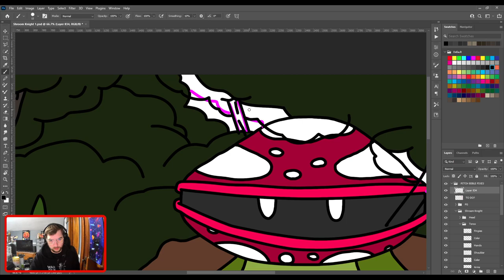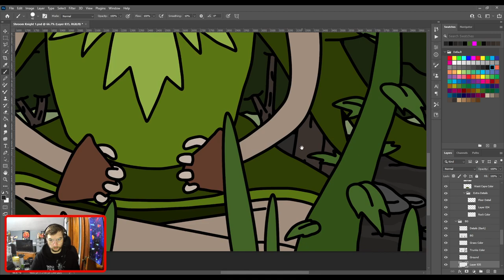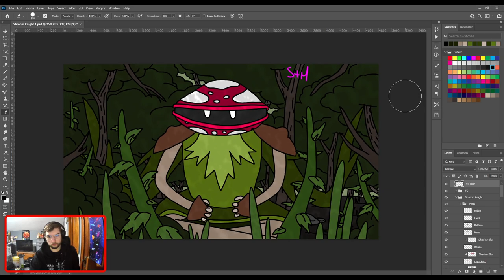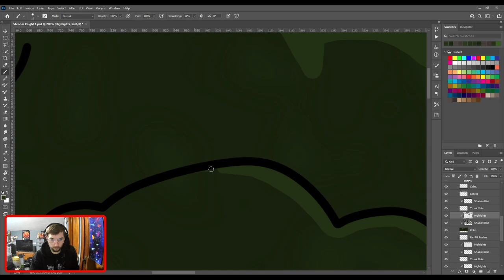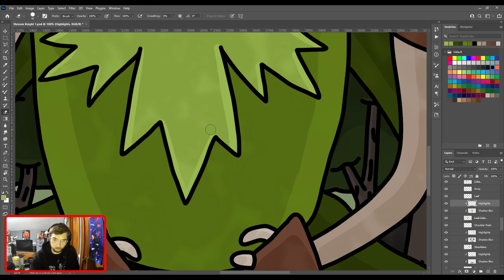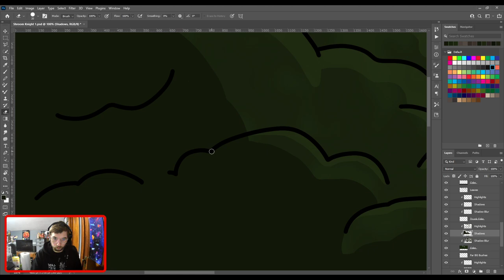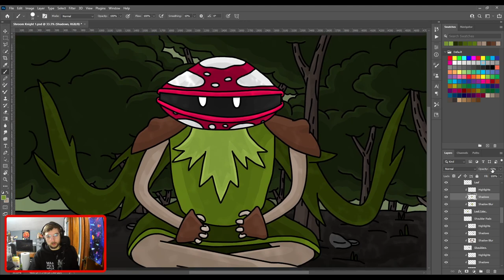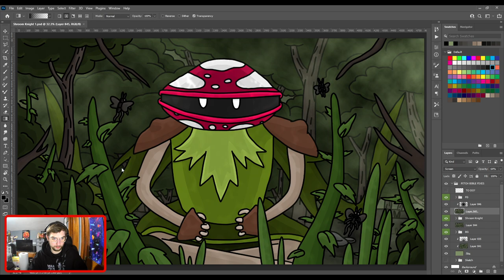VULTURE OF LARUKE ART STREAM (Piece 2)